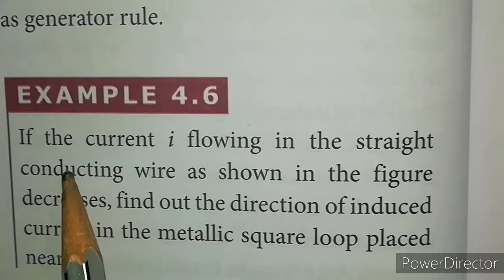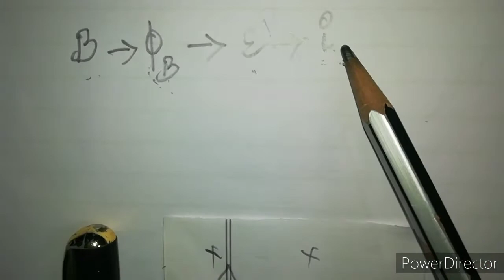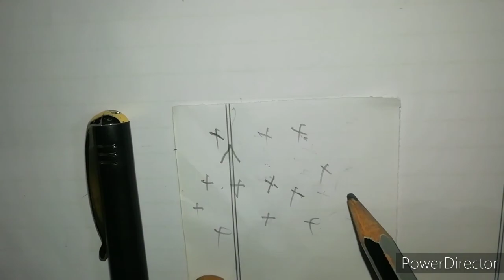CLASS 12 PHYSICS UNIT-4 ELECTROMAGNETIC INDUCTION AND ALTERNATING CURRENT EXAMPLE 4.6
CLASS 12 PHYSICS | UNIT-4 ELECTROMAGNETIC INDUCTION AND ALTERNATING CURRENT | EXAMPLE 4.6 | TN SAMACHEER SYLLABUS